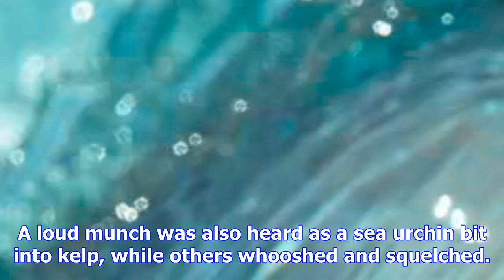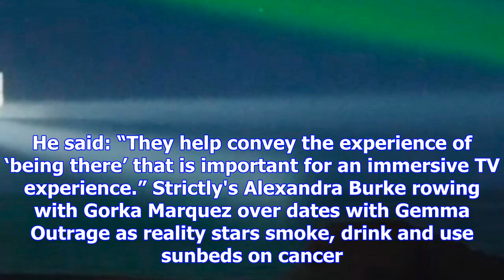Blue planet ii fans slam bbc's 'ridiculous' choice of exaggerated sound effects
crash, bang, scallop Producer of the show defended the choice of sound effects, deeming it necessary...